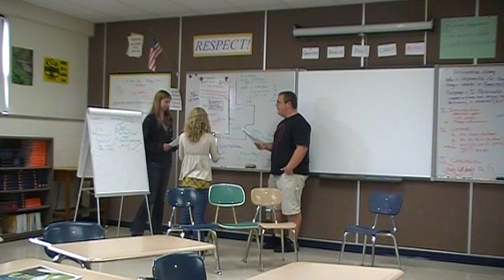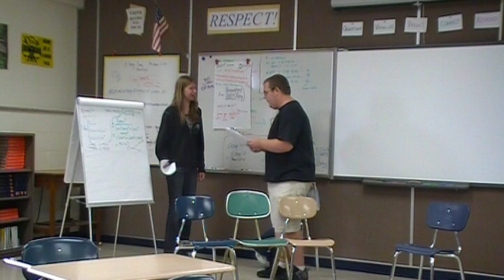clip Big Bang Theory 2012 05 17 08;44;07